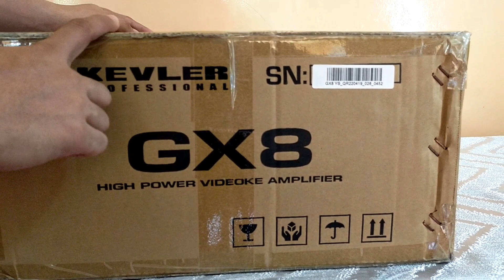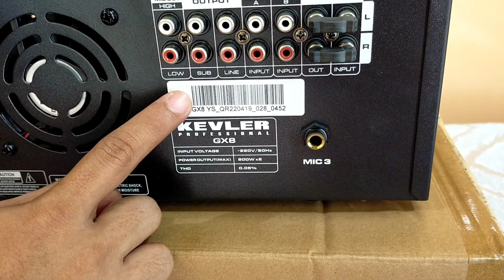KEVLER GX8 HIGH POWER VIDEOKE AMPLIFIER AND KEVLER KV-450 UNBOXING AND SOUNDS CHECK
➡️ BRAND: KEVLER AMPLIFIER
👉 Model: GX8

➡️ SPECIFICATIONS
👉 900W X 2 MAX
👉 3 MIC INPUT
👉 MIC ECHO, REPEAT, DELAY CONTROL
👉 MUSIC PRIORITY FUNCTION
👉 MUSIC BASS,MID, TREBLE CONTROL
👉 2 INPUT SOURCE A & B
👉 3.5mm AUXILIARY INPUT
👉 FEEDBACK REDUCER
👉 LOUDNESS
👉 MIC OUT, SUB OUT, LINE OUT
👉 12V DC OUTPUT